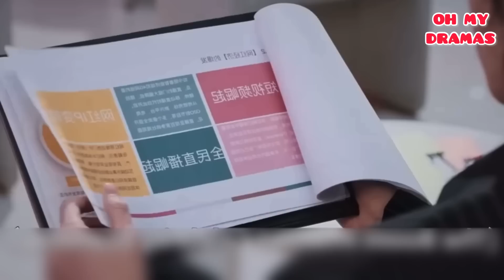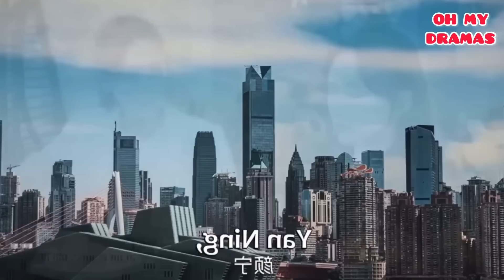🔥💖P0bre chica es RECHAZADA por el chico MILLONARIO pero el…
Nombre: yan zhi romantic story